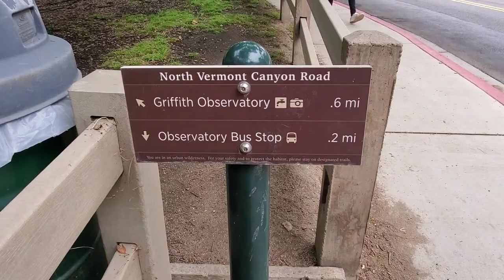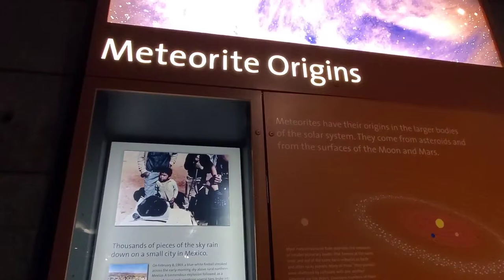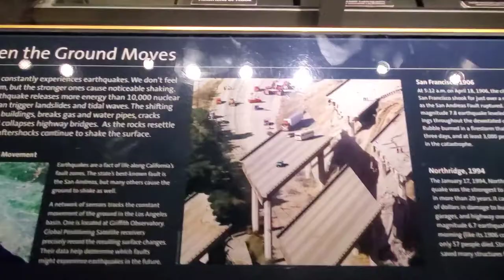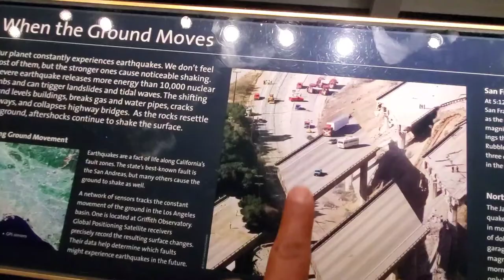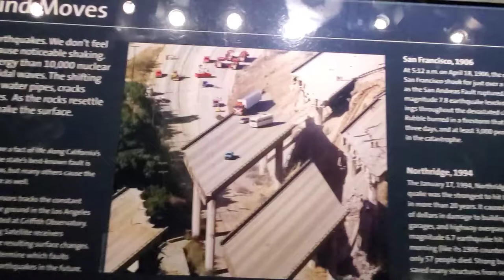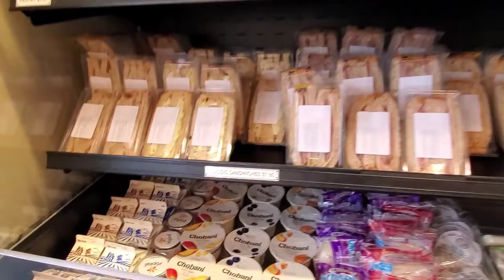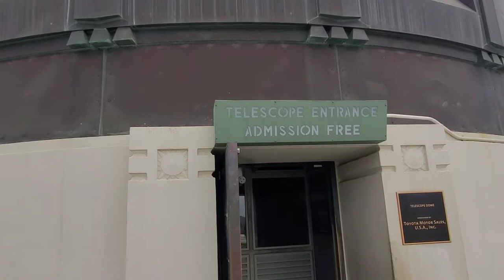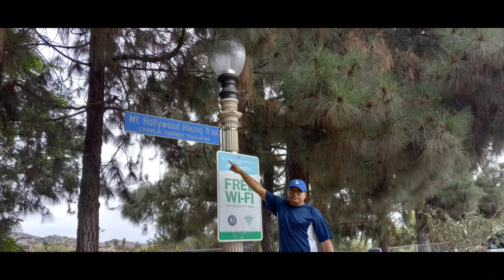Explorando Griffith Park Observatory - Los Angeles, California